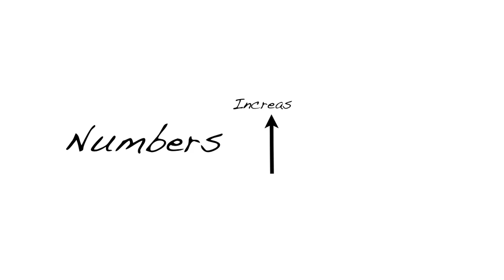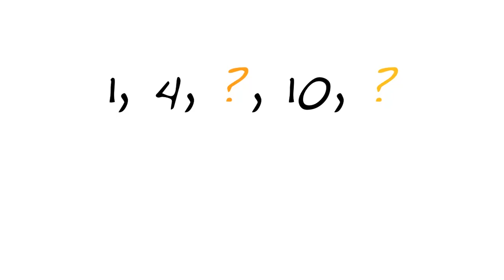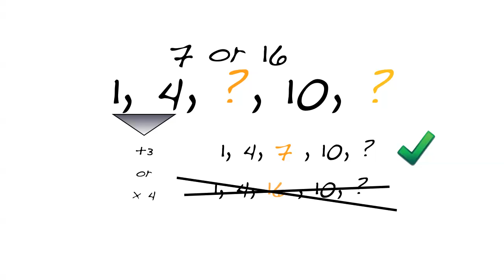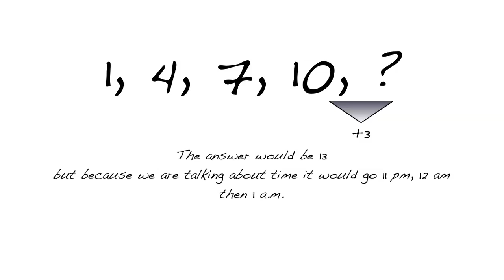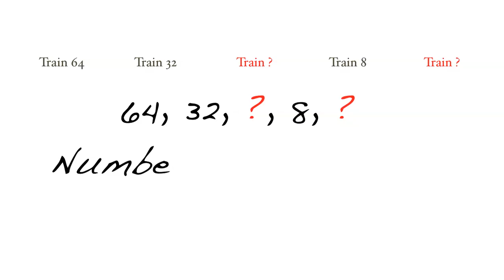Number Patterns: Sequences Math Lesson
Learn as Biff learns how to determine the missing numbers in a number sequence.